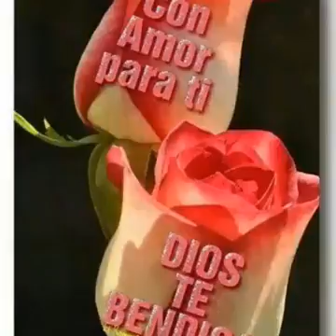22 de febrero de 2017